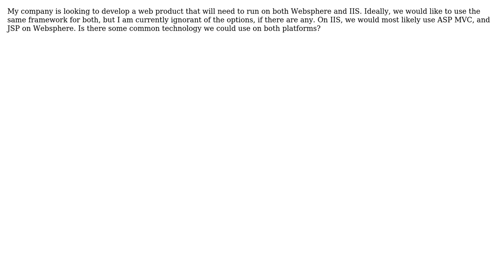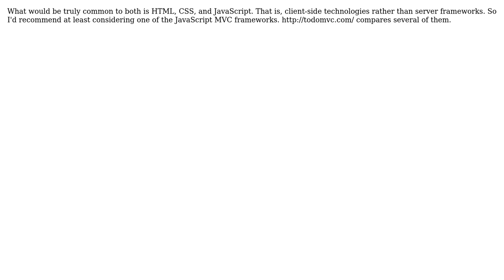Developing for IIS and IBM Websphere (2 Solutions!!)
Developing for IIS and IBM Websphere

With thanks & praise to God, and with thanks to the many people who have made this project possible! | Content (except music & images) licensed under CC BY-SA | Music | Images & others | With thanks to user Nick Roth user EricRRichards user dbreaux and the Stack Exchange Network Trademarks are property of their respective owners. You are responsible for your own actions.